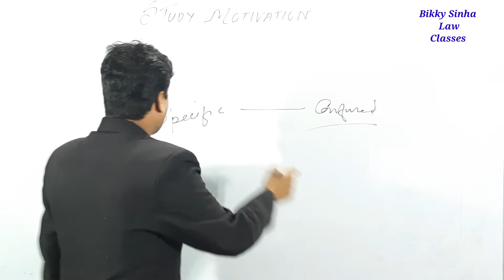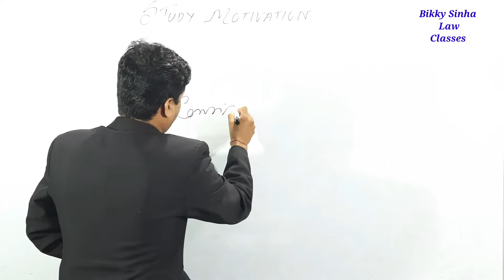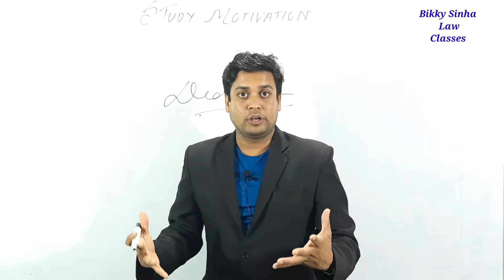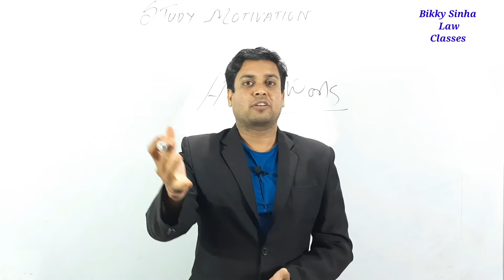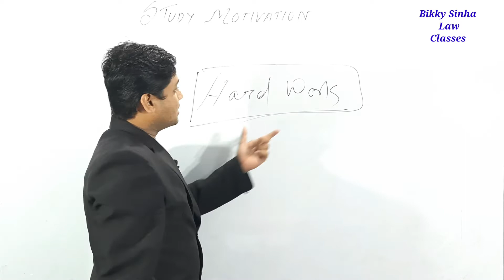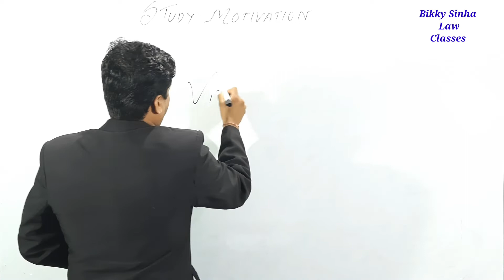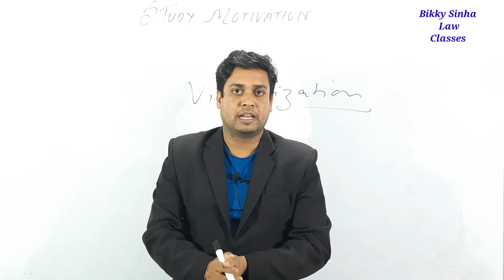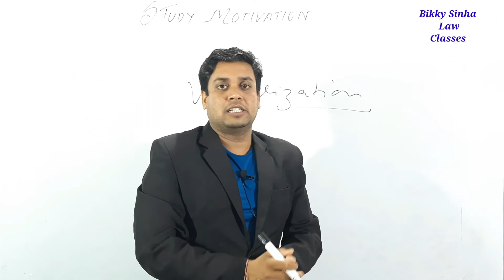success mantra|| achieve your goal||Success milega hi milega.